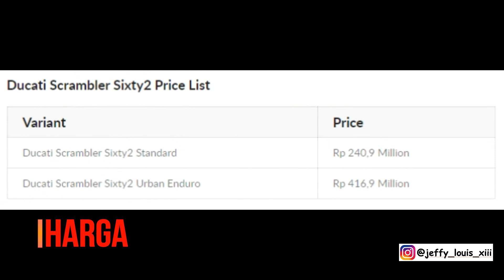Ducati Scrambler Sixty2 Harga Terbaru dan Varian Warna Terbaru 2020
Video Baru Guys Ducati Scrambler Sixty2